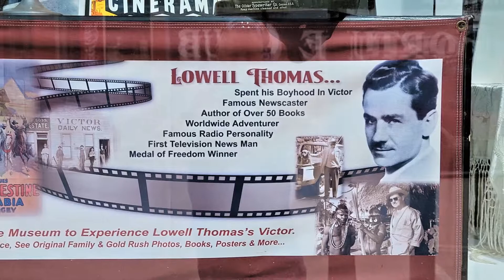Victor Colorad Gold Camp Bakery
The small town of Victor, Colorado is full of history and one very large sandwich.  My quest to find a sandwich as big as my head led me to the Gold Camp Bakery and I was not dissapointed.